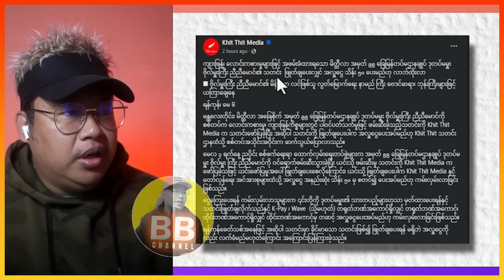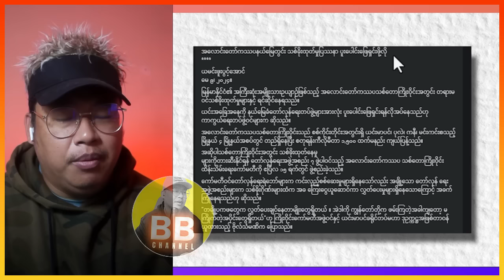မေလ (၉) ရက် နေ့လည်ခင်းသတင်းများ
Bigboss